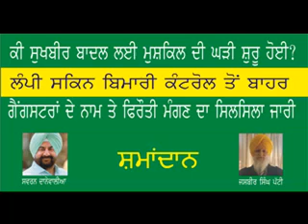9 AUG SHMADAN ਕੀ ਸੁਖਬੀਰ ਬਾਦਲ ਲਈ ਸ਼ੁਰੂ ਹੋਈ ਮੁਸ਼ਕਿਲ ਦੀ ਘੜੀ ?